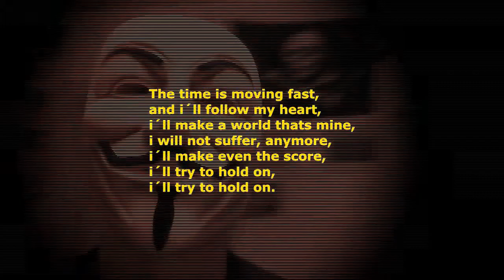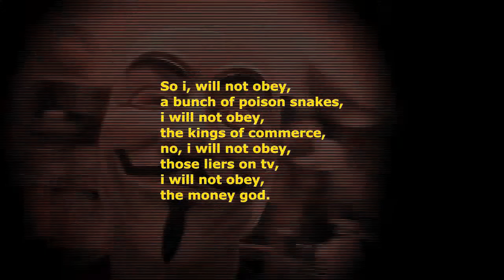NotObeyMonyGod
Tags: darksadangel electronica rock goth darkwave gothic indie techno poetry

This is song is a protest song, so the deformation of the voice
was necesary in order to give it a clandestine touch, so all
the people who feel a connection with the lirycs can find
that this " voice " can be their voice .

So i, will not obey,
a false society,
i will not obey,
a goverment insane,
religion and its crimes.

The time is moving fast,
and i´ll follow my heart,
i´ll make a world thats mine,
i will not suffer, anymore,
i´ll make even the score,
i´ll try to hold on,

a bunch of poison snakes,
the kings of commerce,
no, i will not obey,
those liers on tv,
the money god.